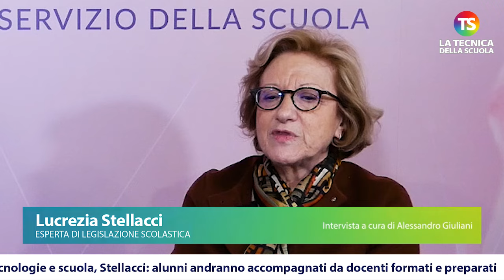Nuove tecnologie e scuola, Stellacci: alunni andranno accompagnati da docenti formati e preparati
Didacta Italia 2024 ha avuto il via. Dal 20 al 22 marzo, il più importante appuntamento fieristico sull’innovazione del mondo della scuola, apre le sue porte a Fortezza Da Basso, Firenze. Per l'occasione, ai microfoni della Tecnica della Scuola, l’esperta di legislazione scolastica ed ex capo dipartimento del ministero dell’Istruzione ha parlato dell’alfabetizzazione digitale e delle nuove tecnologie nel futuro della scuola.

e sui nostri canali social